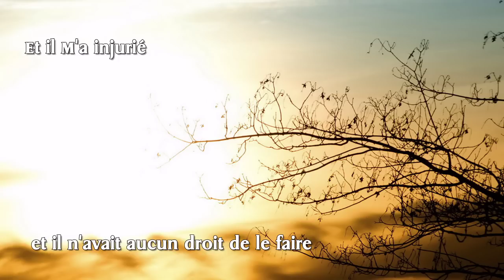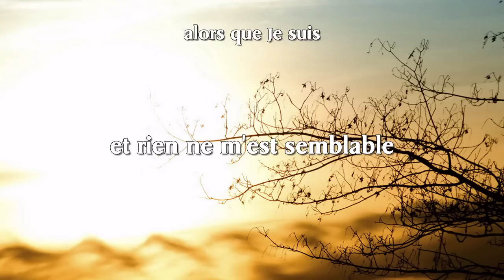« Le Fils d'Adam M'a accusé de mensonge » - Hadith Qudsi [HD]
D'après Abu Hurayrah (qu'Allah l'agrée), le Messager de Dieu (paix et bénédictions sur lui)  a dit : Allah Tout-Puissant a dit :

Le fils d'Adam M'a renié et il n'avait aucun droit de le faire. Et il M'a injurié et il n'avait aucun droit de le faire. Pour ce qui est de son renoncement, il dit : « Il ne me refera pas encore comme Il l'a fait en premier (me ramener à la vie après ma mort) » et la création initiale [de l'homme] ne M'est pas plus difficile que sa création prochaine.

Pour ce qui est de son injure, il dit : « Dieu s'est attribué un fils », alors que Je suis l'Unique, celui qui subsiste par lui-même. Je n'ai pas engendré, et Je n'ai pas été engendré, et rien ne m'est semblable.

(Cela été aussi rapporté par al-Bukhari - et an-Nasa'i).